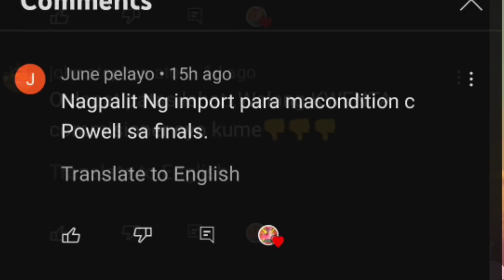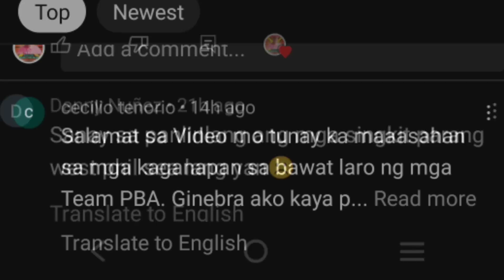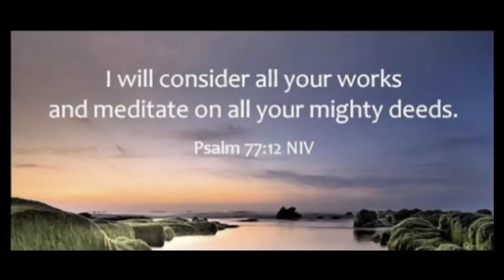GINEBRA SUMALTA NA SEMIS TIM CONE KABADO BAKIT KAYA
PASOK na Semis ang Ginebra pero hindi kuntento si Tim Cone with the way they beat Northport in Game 2 of their q'finals match. Hindi raw sila mananalo sa Magnolia kapag ganoong klaseng laro ang finala nila sa Semis Clasico. Dapat daw mag-adjust sila at maitama ang kanilang mga lapses in defense. Yun ang isang worry ng American mentor going into the semis against Hotshots. GINEBRA PASOK NA SA SEMIS, TIM CONE KABADO BAKIT KAYA.